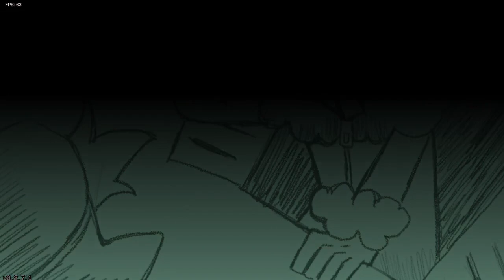FRIDAY NIGHT FUNKIN NEIGHBORHOOD MOD